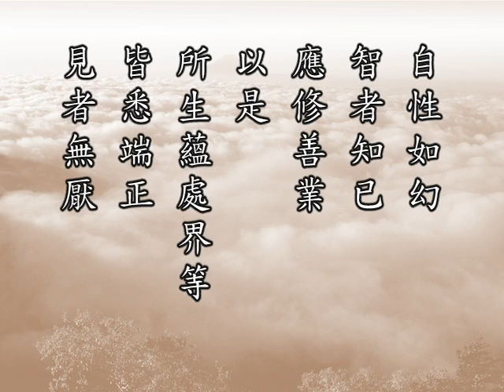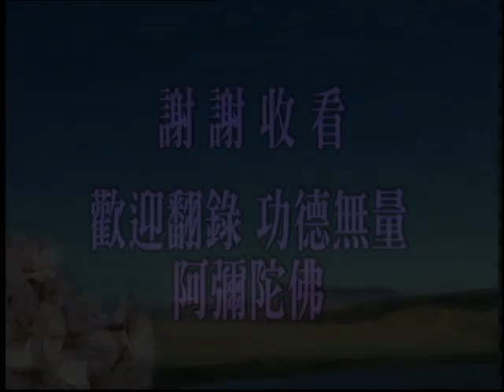Giảng Kinh Thập Thiện, tập 016 (HQ) | Tu Thiện Nghiệp, Sanh Ra Uẩn, Xứ, Giới,... Thảy Đều Đoan Chánh